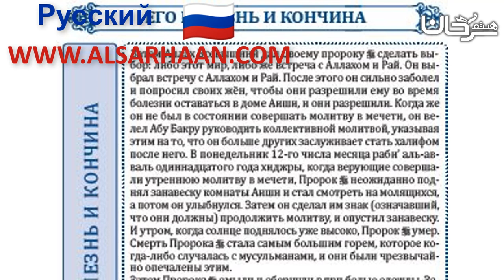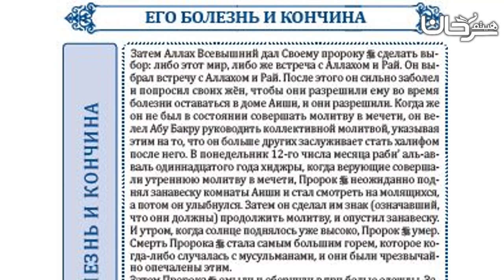🇷🇺 26/26 ЕГО БОЛЕЗНЬ И КОНЧИНА.